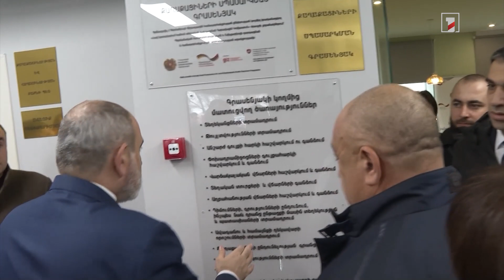Գույքագրել նույնիսկ նվազագույն թերությունները. վարչապետի հանձնարարականը Արտիմետի դպրոցի տնօրենին